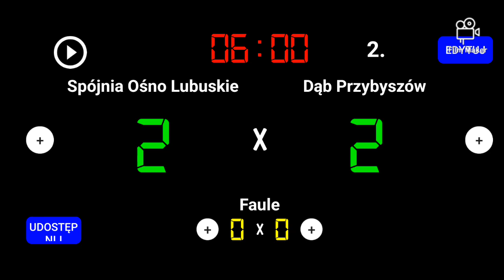Spójnia Ośno Lubuskie 2 - 2 Dąb Przybyszów 04.11.2023 15 kolejka 4 liga